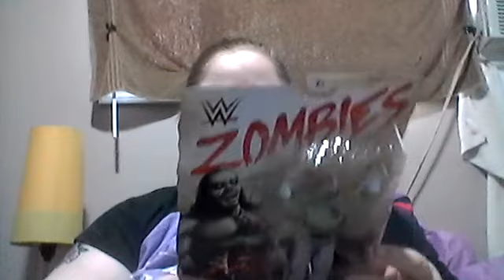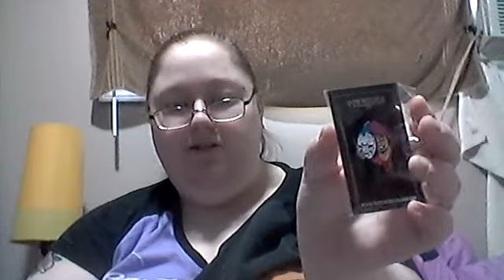That Wrestling Club October Box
Just got my October Box and it is Halloween themed. My favorite items are the Matt hardy figure and the auska pin